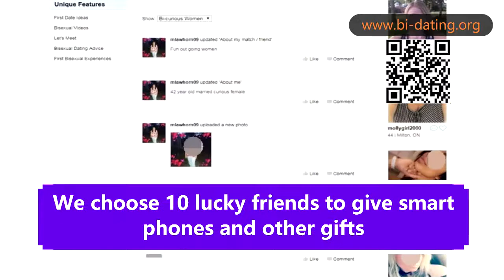Whether you're LGBT, gay, bisexual, or pan-sexual, you can find your love here